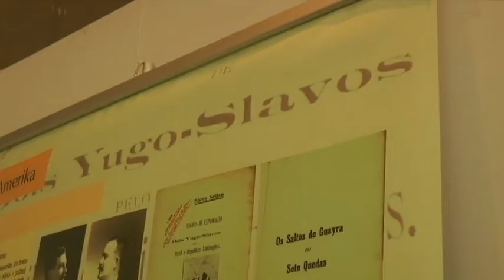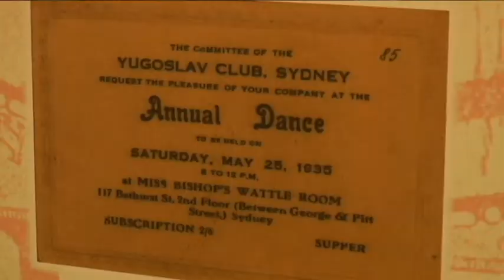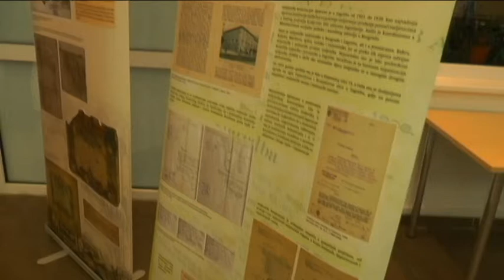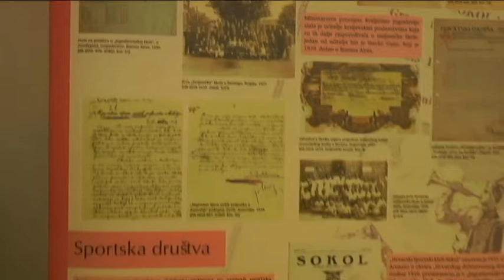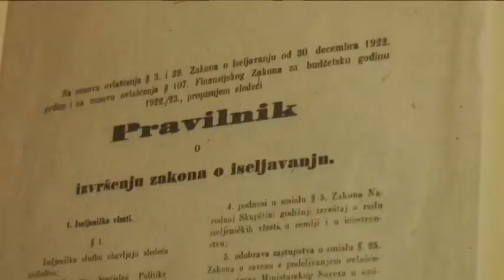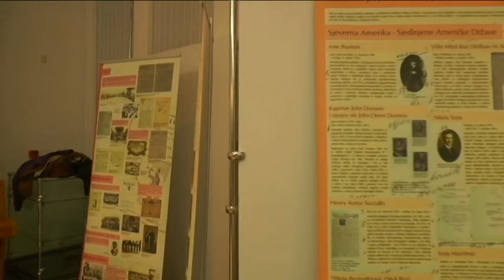Výstava SAGA CROATICA v Chorvátskom múzeu